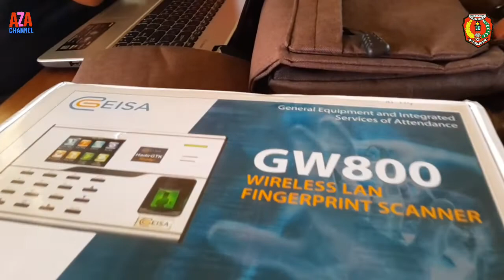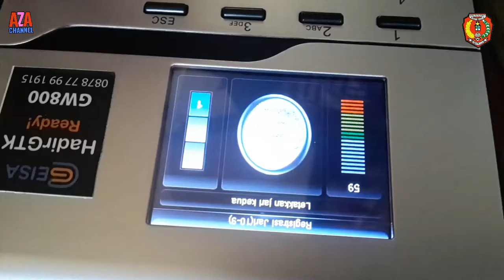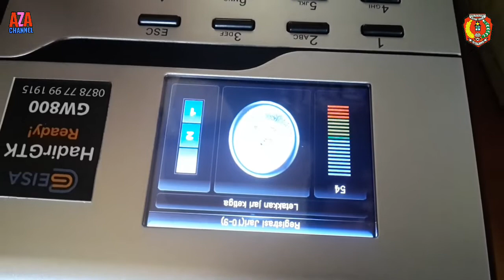Pindai sidik jari daftar hadir online perdana tenaga pendidik dan kependidikan SMAN 3 Dusun Selatan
SMAN 3 Dusun Selatan, Barito Selatan, Kalimantan Tengah